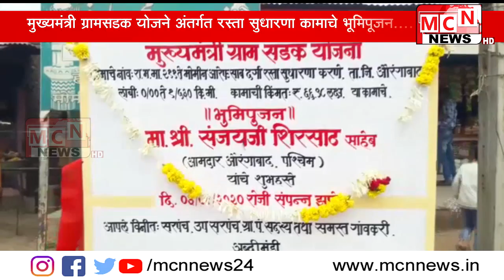आज मुख्यमंत्री ग्रामसडक योजने अंतर्गत अब्दीमंडी ते मोमीन आरीफ दर्गाह रस्ता सुधारणा कामाचे